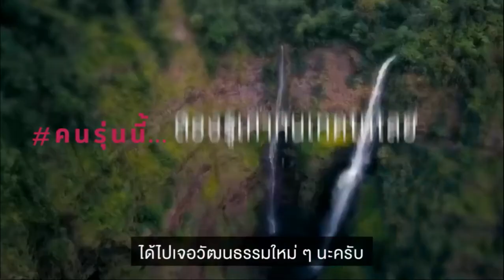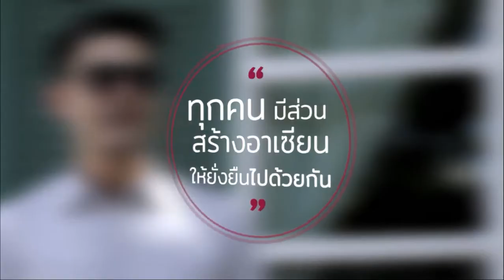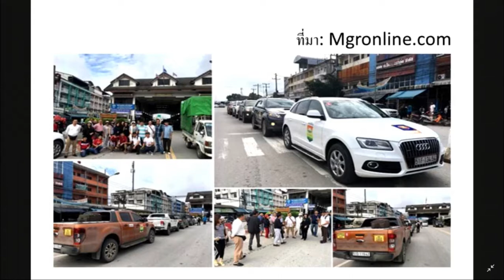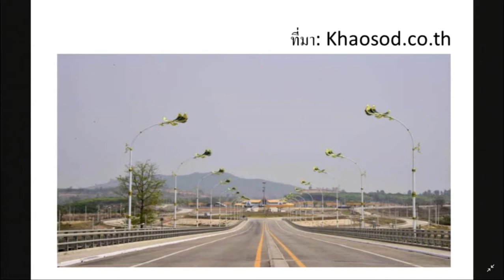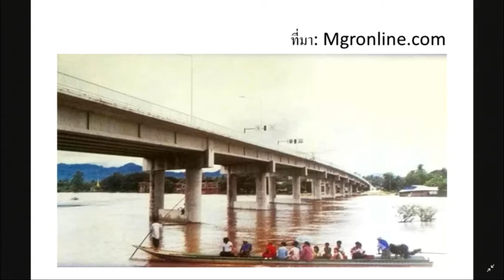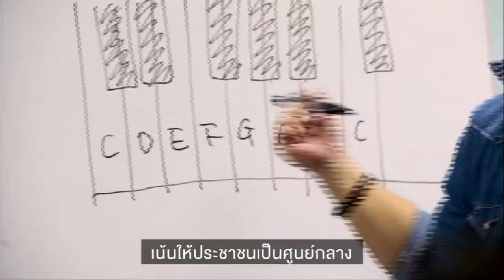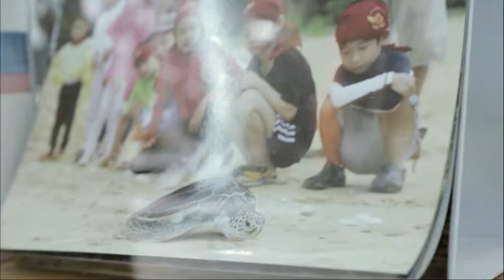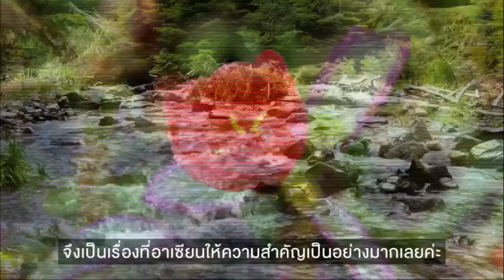จับตาเอเชียตะวันออก : เส้นทาง สายใย เชื่อมไทย - เพื่อนบ้าน ตอนที่1 (26 มิ.ย. 62)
รอบบ้านเราจับตาเอเชียตะวันออก : เส้นทาง สายใย เชื่อมไทย - เพื่อนบ้าน ตอนที่1 (ไทย - เมียนมา) ดำเนินรายการโดย คุณพีร์ภากรณณ์ เนียมใย และคุณพัชรพร คามะนา ออกอากาศทางสถานีวิทยุสราญรมย์ กระทรวงการต่างประเทศ